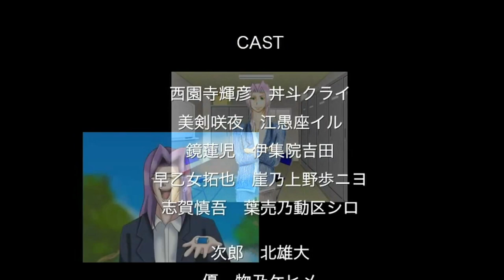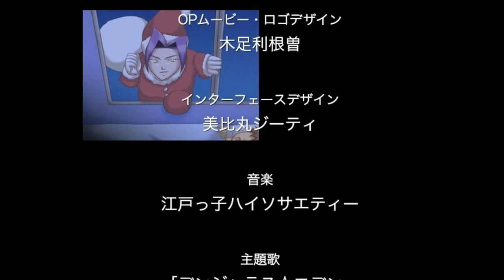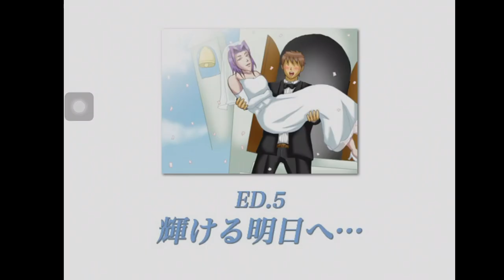能與美劍學長一起走向Happy Ending嗎!?【學園帥哥】